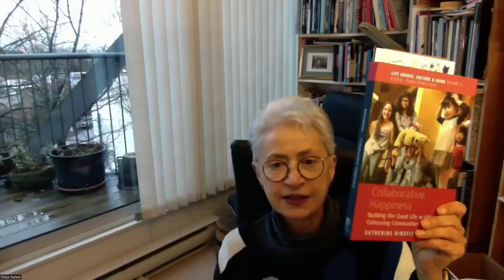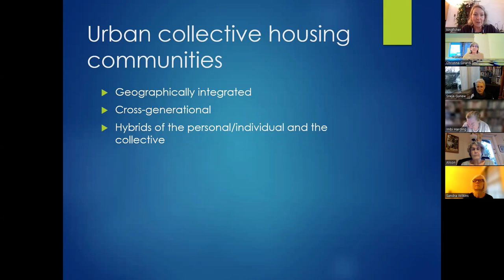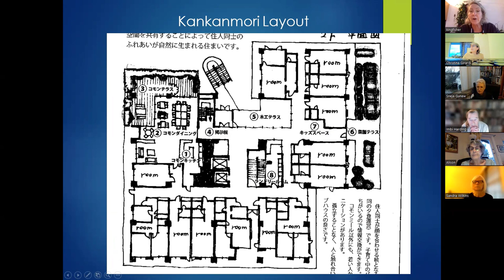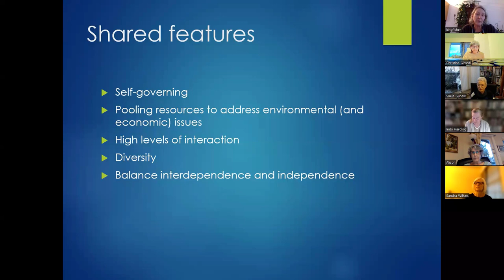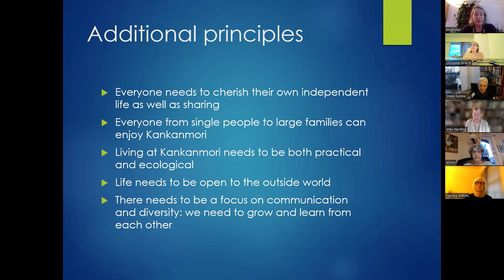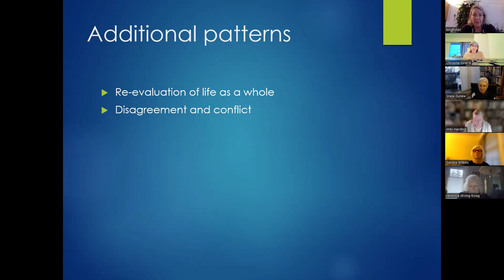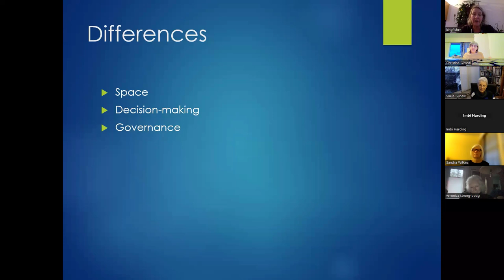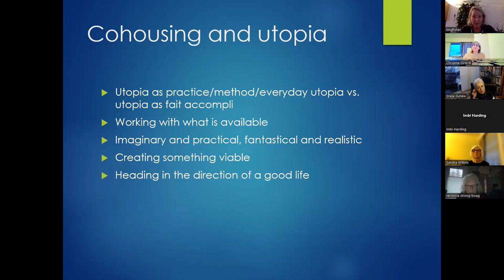Co housing with Catherine Kingfisher - December 2022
Baba Yaga House and other models for living for women retirees

The recent crises in long term care as a result of the Pandemic have emphasized the need for coming up with new models for aging demographics. It remains a well-documented fact that women generally have fewer access to resources than men when it comes to this stage of their lives. The group is intended to comprise those who wish to delve further into the possibilities for self-governing models of group living that combine independent spaces with communal ones (co-housing, coop housing etc.). The Baba Yaga model set up in France has inspired people across the world

We will share experts and expertise (including inspiring writers, artists and film directors) that exist in the field to see what is possible. It is anticipated that pooling our knowledge will provide a range of realistic models for the future and may even have direct practical outcomes. While the call to participate is initially directed at women only we will decide at the first meeting whether to stay with this model.

Guest Speaker:  Catherine Kingfisher, Professor Emerita of Anthropology at the University of Lethbridge. Author of Collaborative Happiness, Building the Good Life in Urban Cohousing Communities.